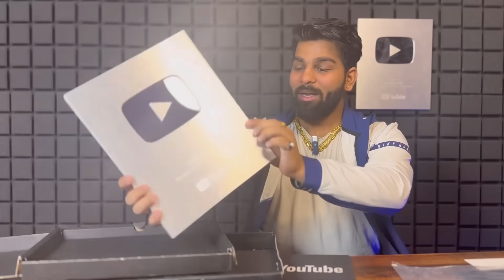Silver Play Button 2023 || Youtube Award Silver play button || How to Apply Silver play button ▶️